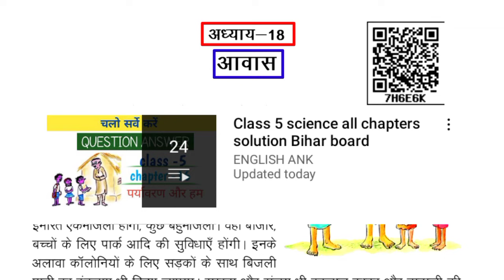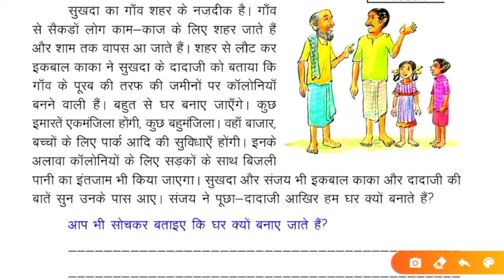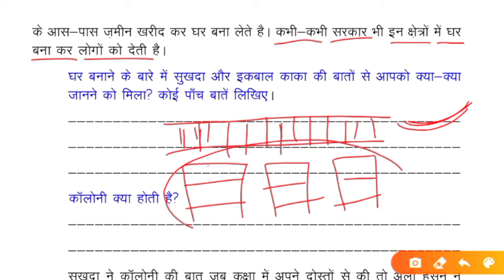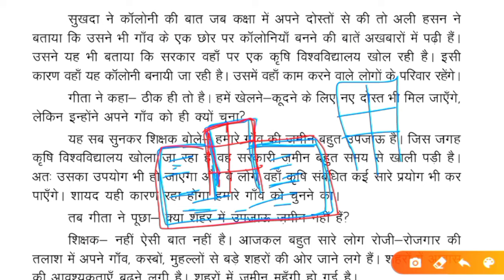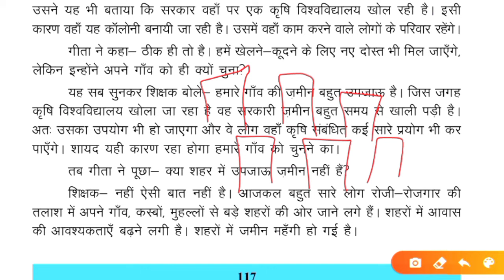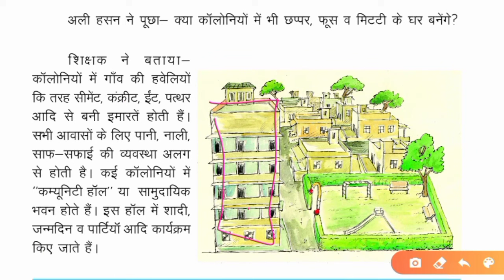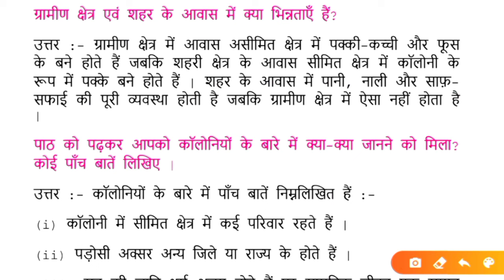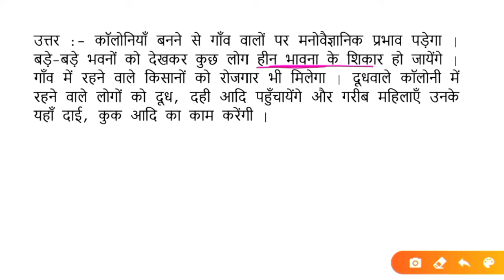आवास कक्षा 5 अध्याय 18 बिहार बोर्ड पर्यावरण और हम | bihar board class 5 science solution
Through these videos of class 5 science bihar board, we are going to learn the solutions of all chapters of bihar board class 5 paryavaran aur ham book. Here, ENGLISHANK channel updated the details of bihar board 5th class paryavaran aur ham book question answer. English ank hopes these quality lectures of bihar board solution class 5 science would benefit you all.

English ank
पर्यावरण और हम कक्षा 5
आवास कक्षा 5 अध्याय 18 बिहार बोर्ड
class 5 science chapter 18 bihar board